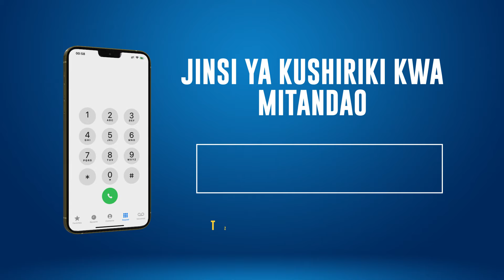KADUGUDA MSALITI SIMBA? KWANINI IJE WAKATI WA SIMBA VS AHLY! HATA IWEJE SIMBA HIYOO NUSU FAINALI CAF